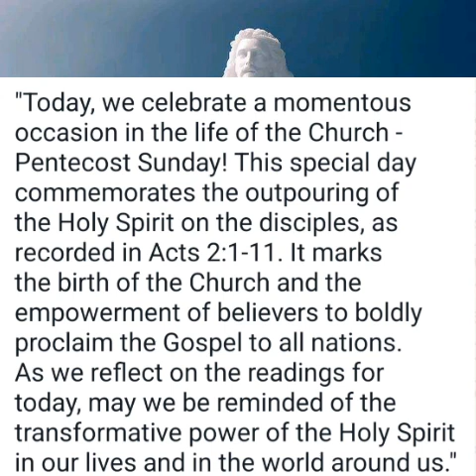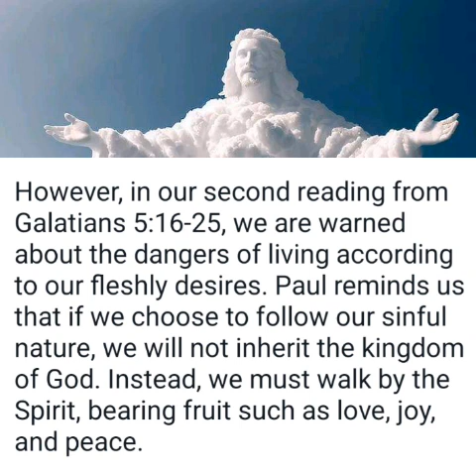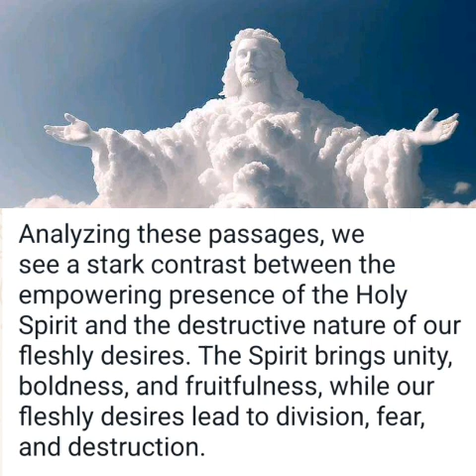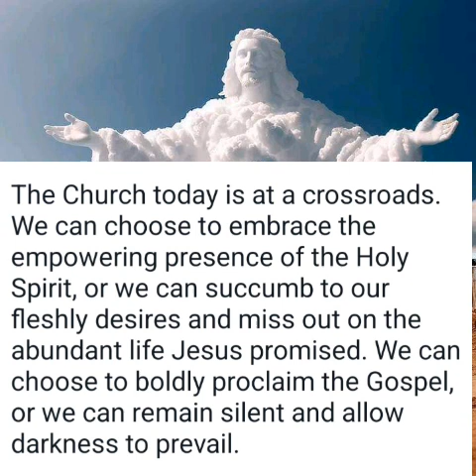Joseph lyaji's Daily Catholic Reflection for Pentecost Sunday, 19th-05-2024.